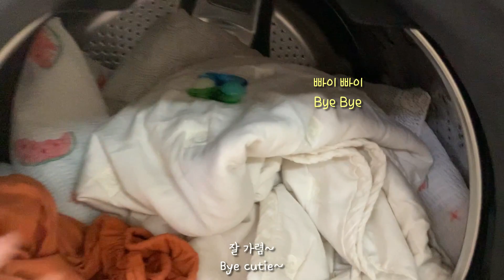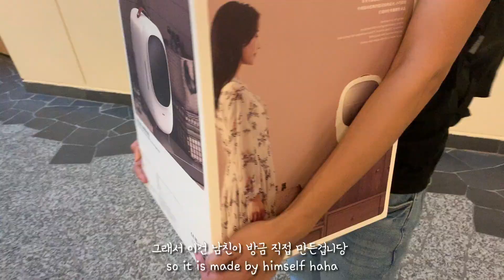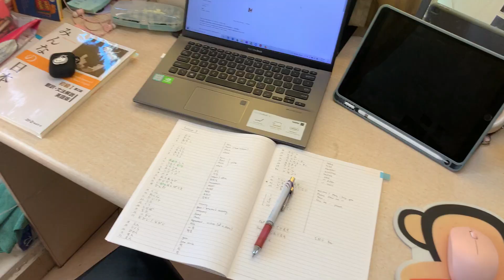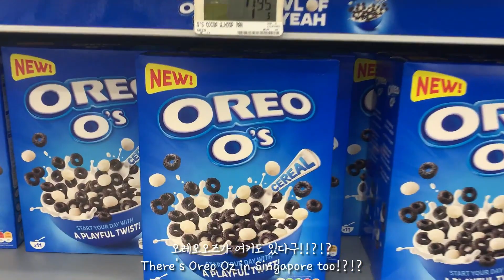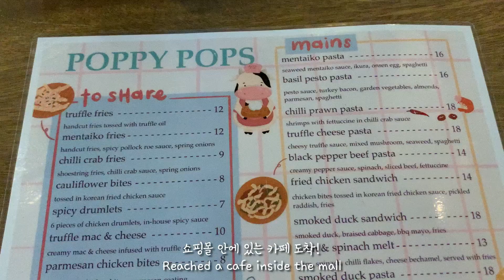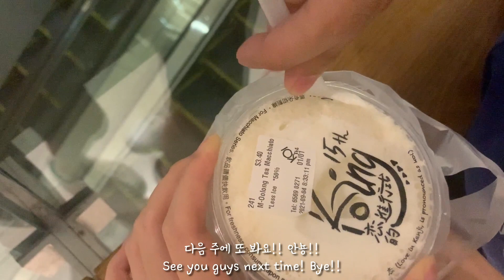싱가포르 국립대 공대생의 일상 VLOG | 공짜로 미니 냉장고 받은 날, 예측할 수 없는 싱가포르 날씨, 남친이랑 데이트, 마라 중독...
안녕하세요!
전 싱가폴 국립대 (NUS)에 다니는 3학년 공대생입니당!